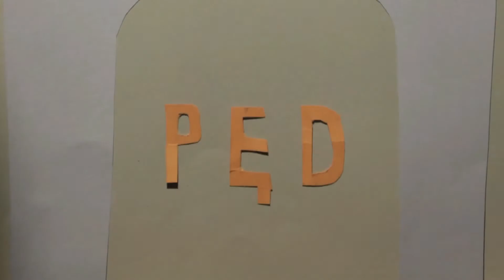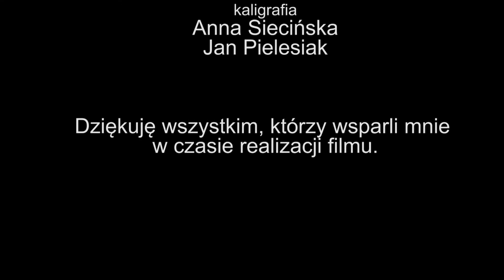"Pęd" Szymona Ruczyńskiego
GRAND PRIX Ogólnopolskiego Przeglądu Filmów Animowanych Tworzonych przez Dzieci OKO KALEJDOSKOPU (Poznań, 25-29 kwietnia 2016)